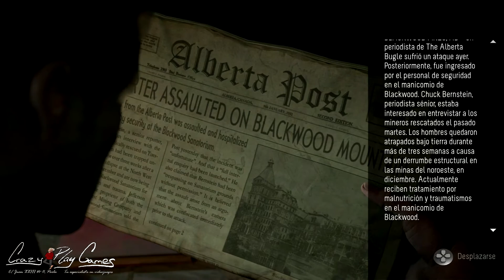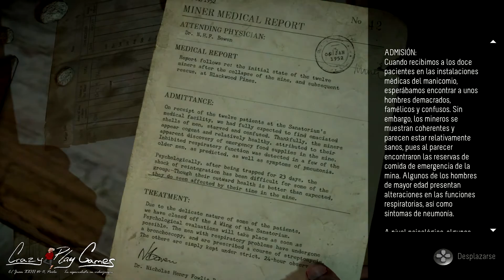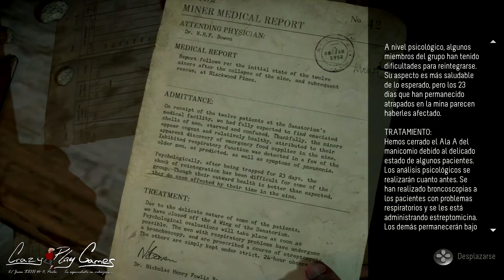Until dawn cap 5 pavor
CONSULTAS Y DUDAS

-¿Puedo pedirte que hagas un gameplay de un juego?

-¿Me puedes dedicar un video?
Desde luego que si!, comparte uno de nuestros vídeos y consigue que te lo retwitten 5 personas y el próximo vídeo que hagamos te lo dedicaremos a ti!

- Me he quedado pillado en una zona ¿me puedes ayudar?

Comenten, den a like y compartan, Gracias.